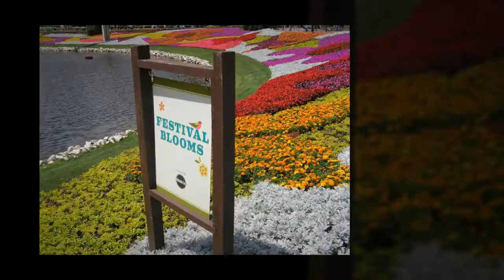Epcot International Flower & Garden Festival 2013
The International Flower & Garden Festival gets better every year!